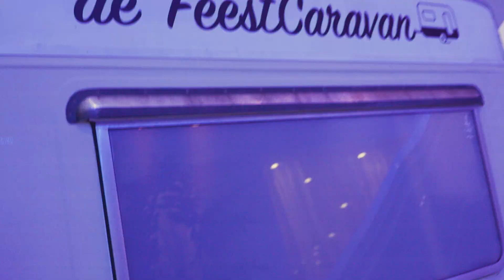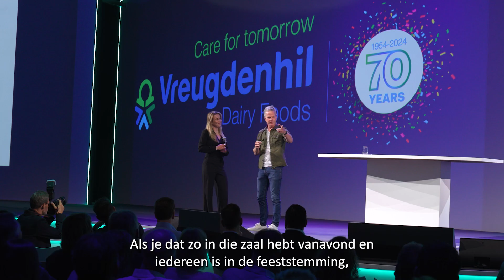Vreugdenhil 70 jaar aftermovie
Aftermovie jubileumfeest melkveehouders en chauffeurs

Op vrijdagavond 4 oktober werd het 70-jarig jubileumfeest van Vreugdenhil Dairy Foods gehouden met zo'n 1200 veehouders en chauffeurs en een bijdrage van Erik Hulzebosch. Bekijk hier de aftermovie.